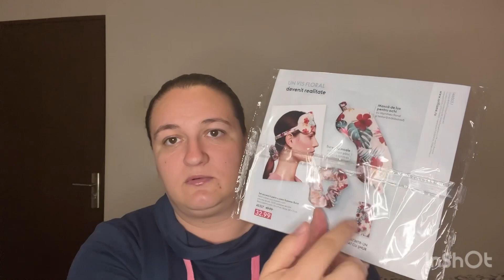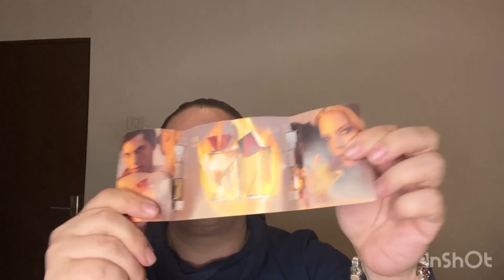Unboxing Oriflame. Va arat ce mi- am luat de pe epantofi.